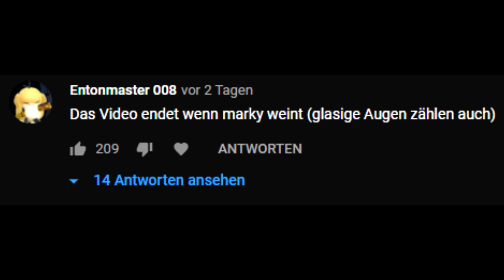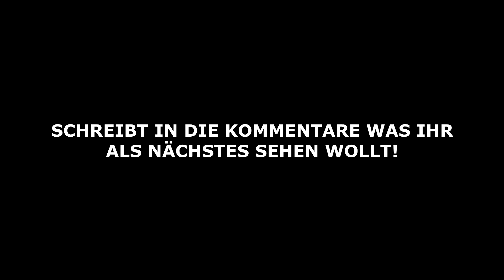Das Video endet, wenn Markey weint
Das Video endet wenn Markey weint, das video endet wenn dumme lustige witzige challenge wie lucrew luca!